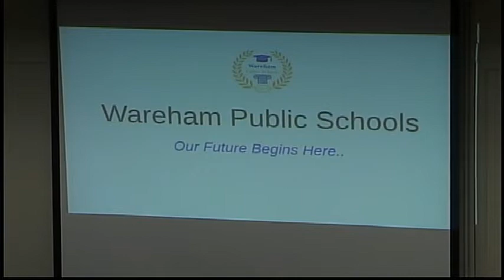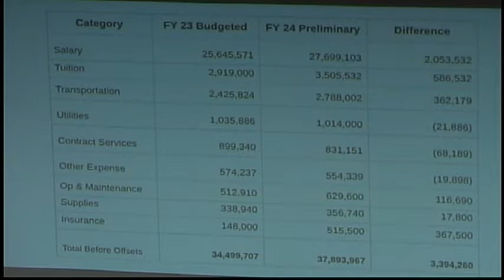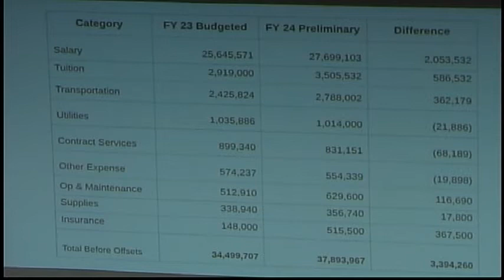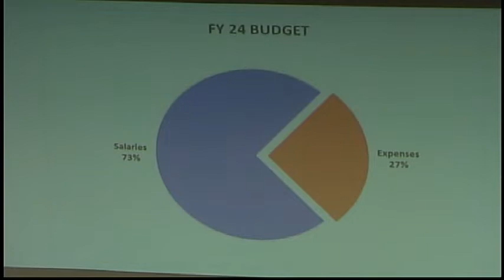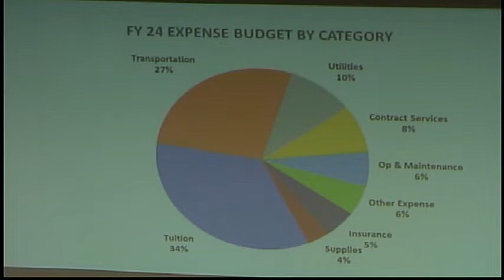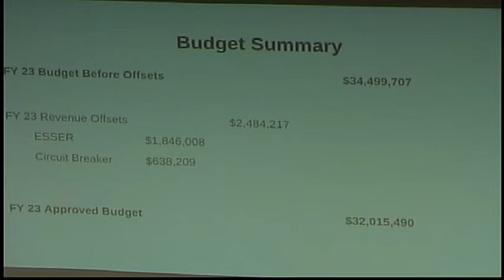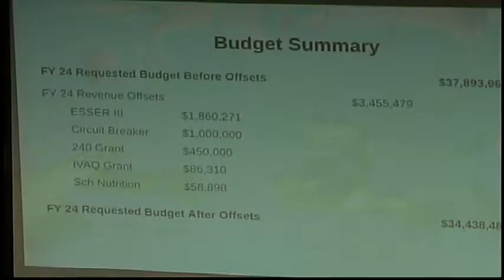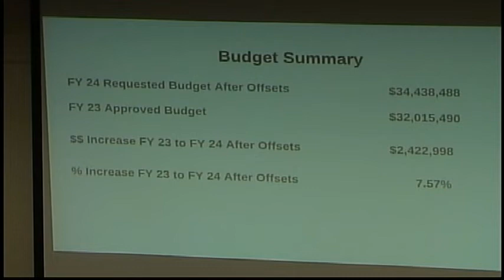Wareham School Committee Meeting 11-17-22